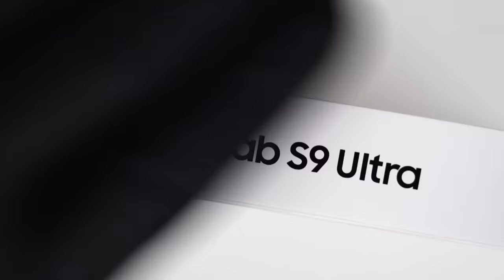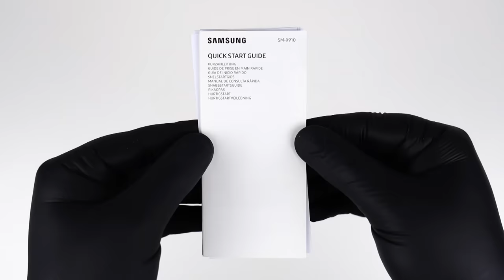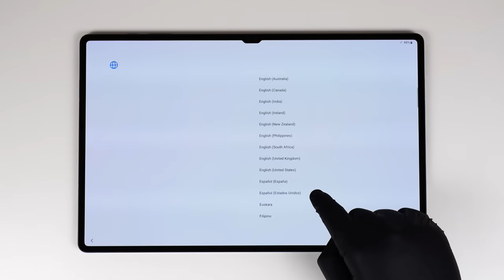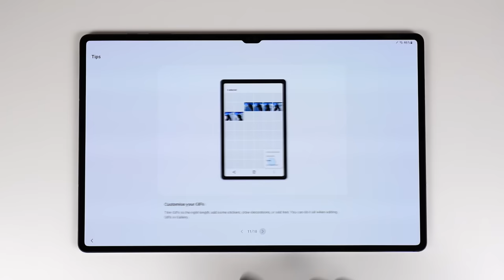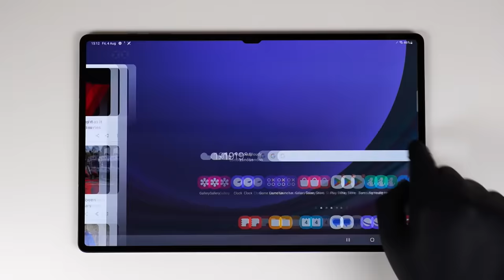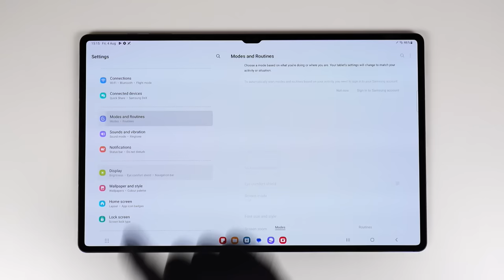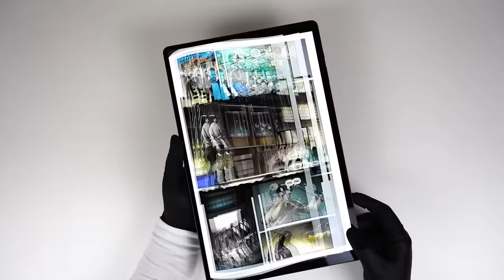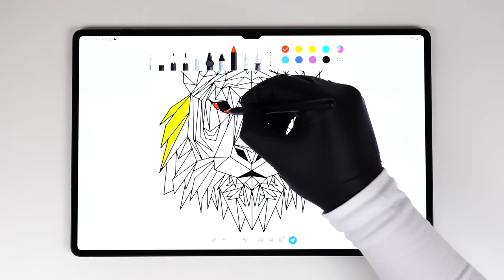Samsung Galaxy Tab S9 Ultra Unboxing - The Best & Biggest Gaming Tablet?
Here we Xtract and unbox the Samsung Galaxy Tab S9 Ultra (512GB) in graphite colour